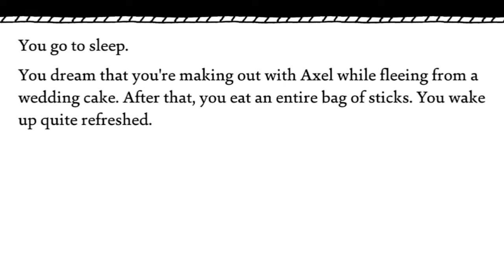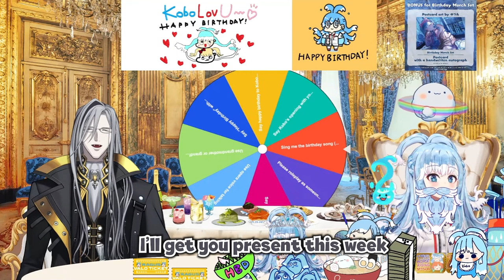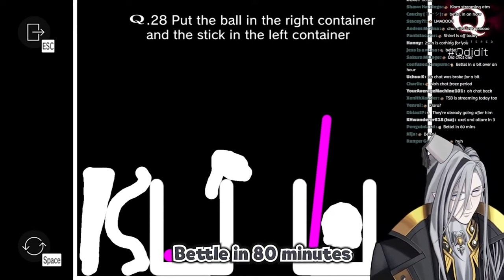Vesper Noir's best moments【Holostars EN Sub】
Hello There!!!
I'm not a native English speaker but I'm trying my best,. So please you can take my coconut 🥥🥥

【Noir Vesper Ch. HOLOSTARS-EN】

CLIP SOURCES
【KOBORNDAY2022】You have been invited to my ROYAL BIRTHDAY BALL! ✨
【MONOPOLY】what hath god wraught
Fastest Draw In The West (?)
Q REMASTERED 】Look at this thumbnail and tell me Q isn't the sussiest letter in the alphabet